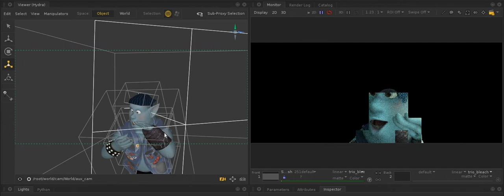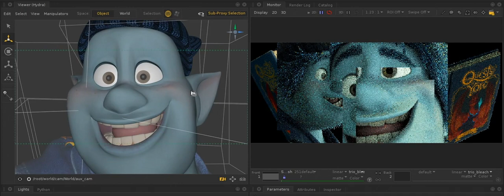Onward | Katana Barley live Demo | Onward team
A Katana live rendering session with RenderMan, showing the new interactive features available for the Onward team.

Sped up for short attention spans everywhere.